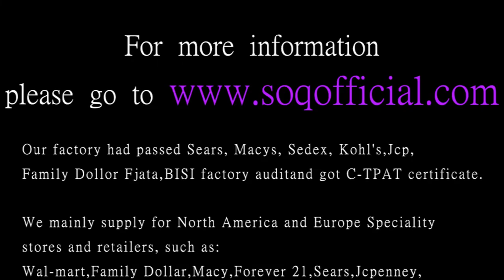New wish hot Europe and America micro inlaid diamond heart ring inlaid zircon ring